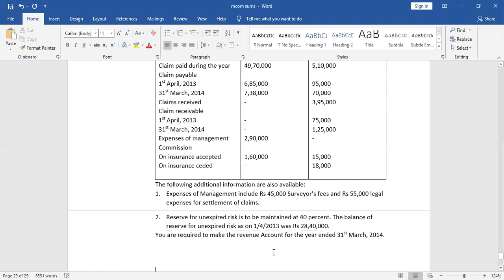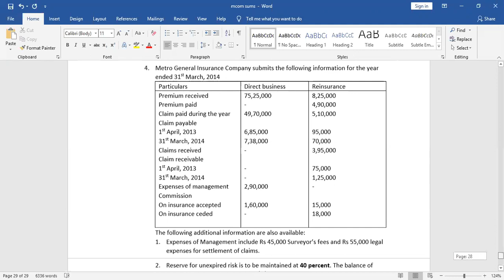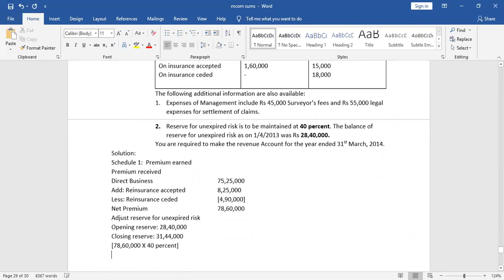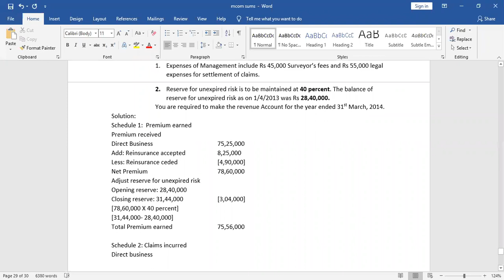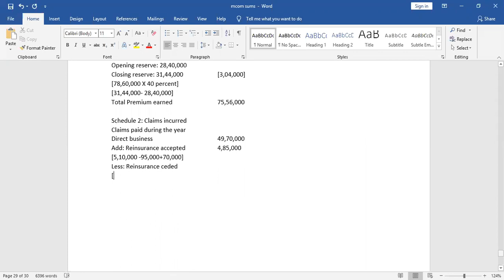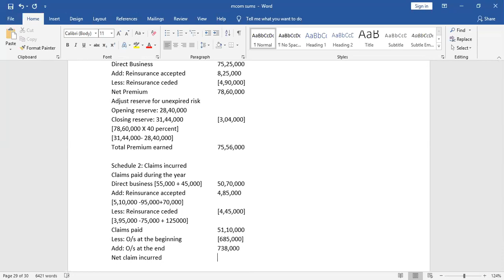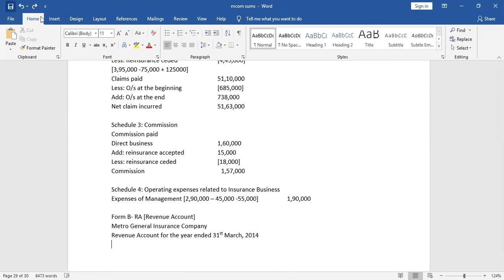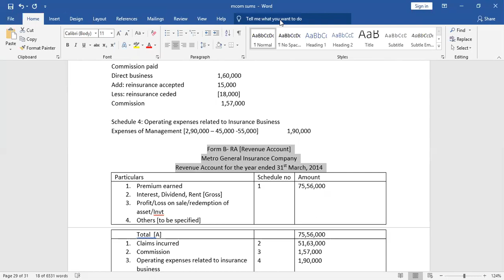Mcom: Insurance Final accounts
Problem 4: Schedules/Revenue account